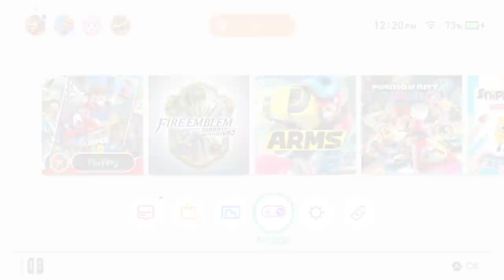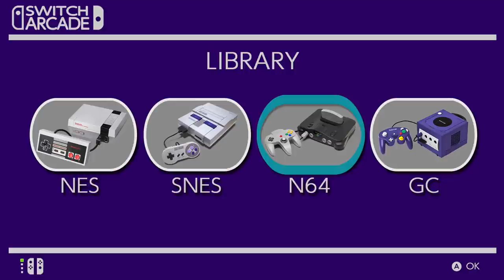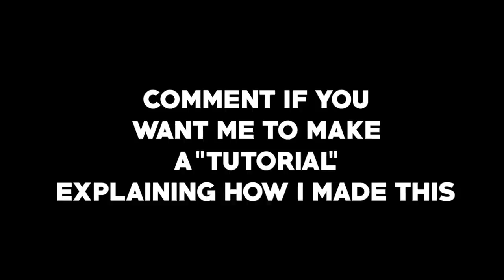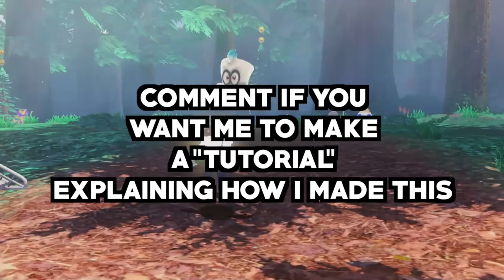Switch Virtual Console!!! (Concept)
My UNOFFICIAL Concept of the Nintendo Switch Arcade! I Hope you ENJOY!!!

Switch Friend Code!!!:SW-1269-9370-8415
(Add me and then lets play through Discord)

If you liked the video then please stick around! I have tons more content coming soon! Any feedback in the comments is greatly appreciated and I try to respond to EVERY comment I get!!!